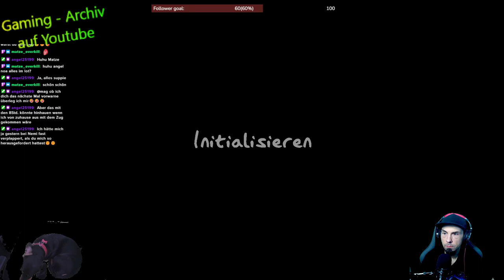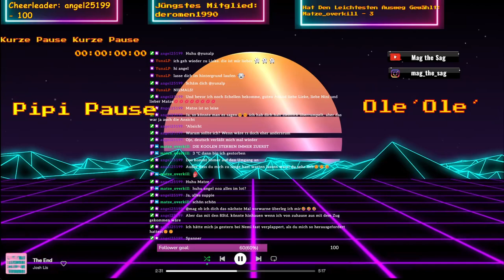16.09.2023 Heute wird Phasmo gezockt und zwar mit @srb_lieke @NinileinVSLucifia und